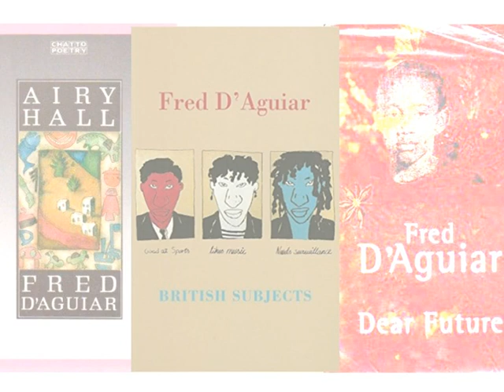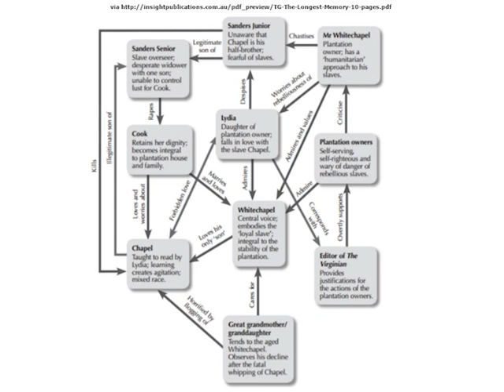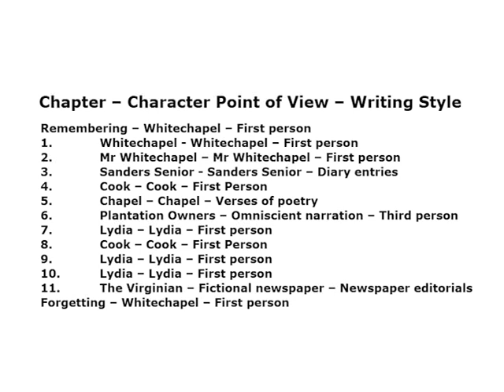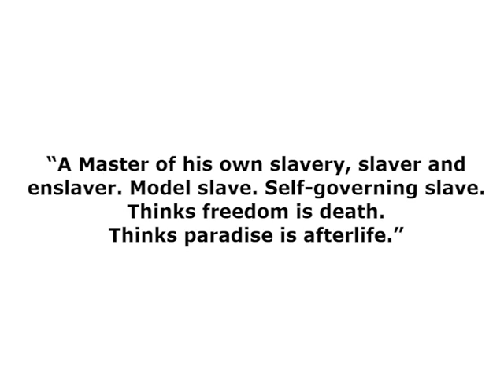The Longest Memory by Fred D'Aguiar - Literature Presentation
Fred D’Aguiar is well known for bringing to light and discussing cultural and political views surrounding race and representation. A critically acclaimed poet through works such as Mama Dot, New British Poetry, Airy Hall and British Subjects, his literary abilities were well recognised years before he published his most famous piece, the fiction tragedy, The Longest Memory. For my presentation, I have made a video further discussing D’Aguiar’s history and the themes of the novella, such as the cruel treatment of slaves and and forbidden love partaken to that of Romeo and Juliet.

"What can a lady of modest means do in this world without a protector, a benefactor and companion? Chapel I wish you were white or I black." - Lydia

The Longest Memory follows the story of Chapel, a slave born as product of rape after the plantation's overseer, Sanders Senior, assaults his mother, Cook. Whitechapel and Cook marry, with Whitechapel raising Chapel as his own and not letting him know of his true father. D'Aguiar contrasts his own mixed background through his character, Chapel, including parralels between his own unfaithful father in Sander Senior, perhaps making Whitechapel a supplicant for his step-dad, a Pakistani Muslim. Making use of a cold opening in which the readership are thrust into the story at a pivotal moment (Chapels death), D'Aguiar uses a chain of voices to detail the consequences of characters actions and show us how this moment came to be.